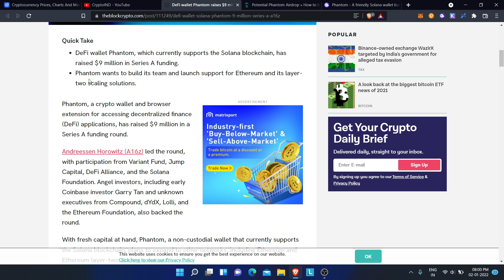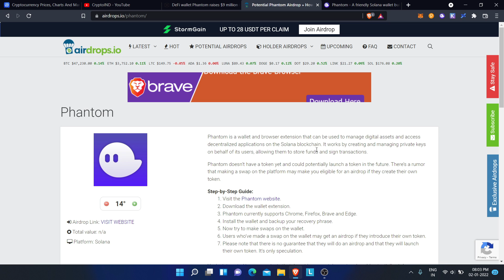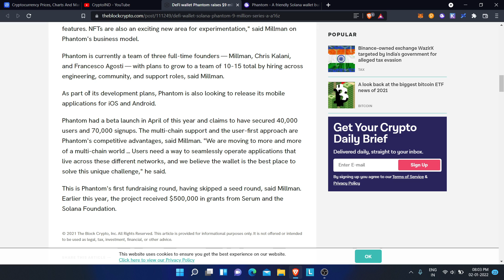PHANTOM Wallet Airdrop Coming Soon? | 10000$+ airdrop confirmed in 2022 | Hindi